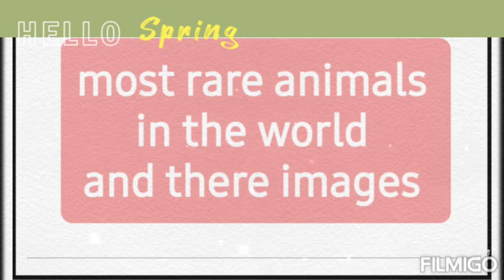Most rare animals in the world